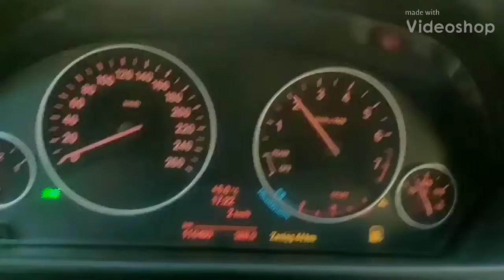BMW 3 F31 320i (MT) 2013 0-100 0-60 jb4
BMW 320i N20 2.0
F31 Touring, 17" 225x50 winter tires
jb4 stage 2, map5, flex fuel - RON 98
EWG, no dp, only Ulter exhaust, the rest stock
0-100 km/h = 5.70 s (manual transmission)
0-60 mph = 5.45 s
Turbo up to 14-15 PSI
About 270 hp/380 Nm